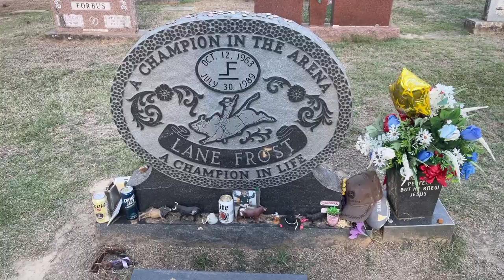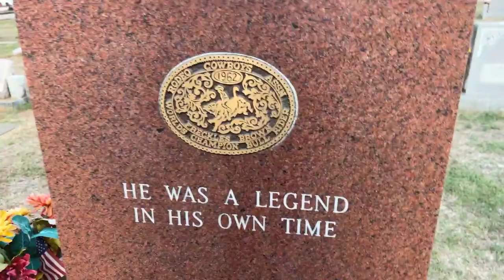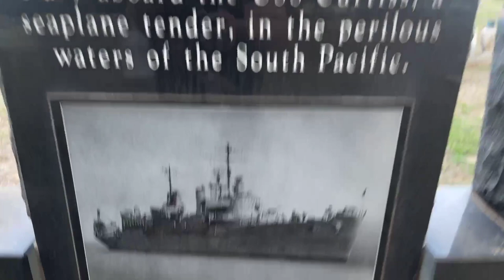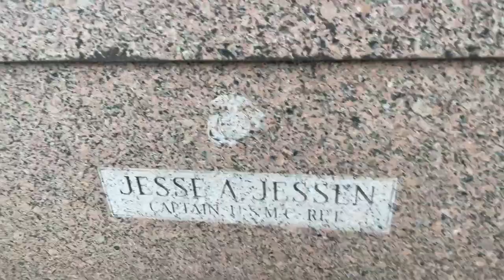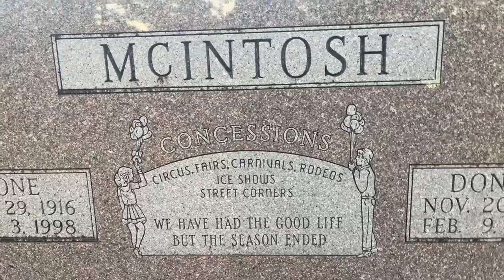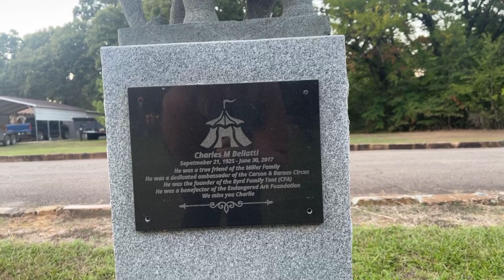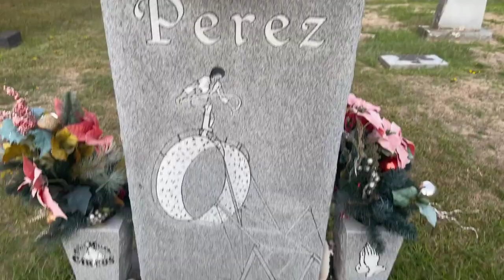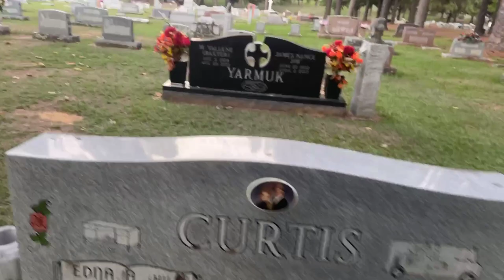Showman’s Rest Circus Cemetery & Rodeo legend Lane Frost.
Showman’s Rest the Oklahoma Circus Cemetery and Rodeo legend Lane Frost

SINCE THE 1930S, HUGO IN southeast Oklahoma has been a popular winter headquarters for traveling circuses, earning the nickname “Circus Town, USA.”

Although many circuses have rested in Hugo, its current winter denizens are Carson & Barnes Circus and its sister circus, Kelly Miller. When Kelly died in 1960, his brother D.R. Miller purchased a section in the town cemetery to memorialize him and other circus performers.

Marked by elephant topped monuments, the Showmen’s Rest section in Hugo’s Mount Olivet Cemetery holds tributes to “all showmen under God’s big top,” from animal trainers to jugglers to high wire artists. The life-size grave of Ringmaster John Strong wearing a top hat designates him as ”the man with more friends than Santa Claus.”

Also this cemetery Mt. Olivet Cemetery, in Hugo, OK. is where the Frost Family chose to have Lane frost buried, next to his friend Freckles Brown. I fell in love with Lane Frost and Bull Riding in the 80s. If you've ever seen the movie "8 Seconds", about the life of Lane Frost and his last ride on the unconquerable, Red Rock, you'll want to visit his final resting place. Also rodeo legend Freckles Brown is also buried in the next row over.

Mount Olivet Cemetery
Trice & S 8th St
Hugo, OK 74743